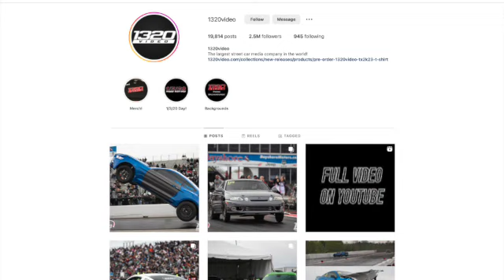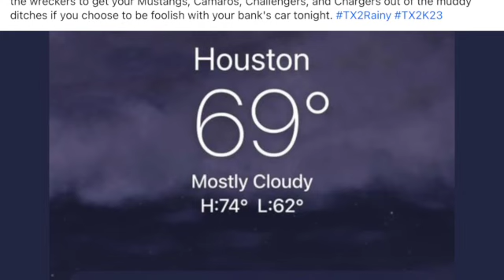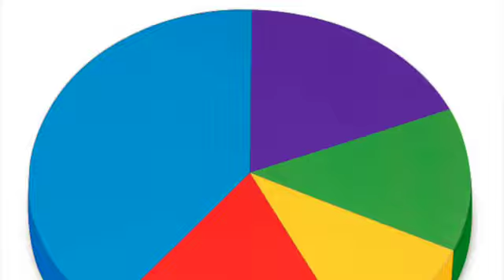Don’t street race in Houston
plz don't arrest me